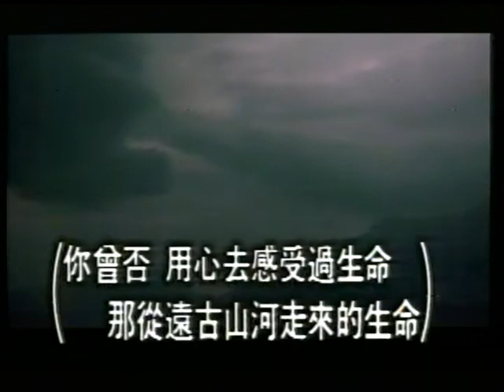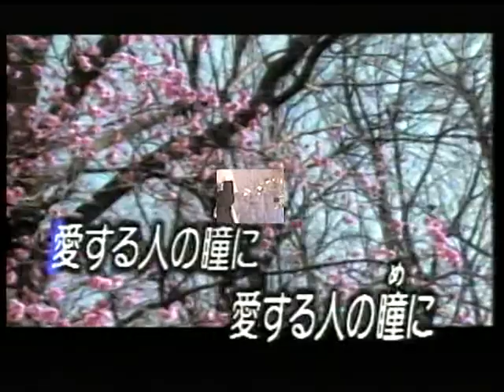小潘~山河.mpg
貝斯特之友小潘~山河